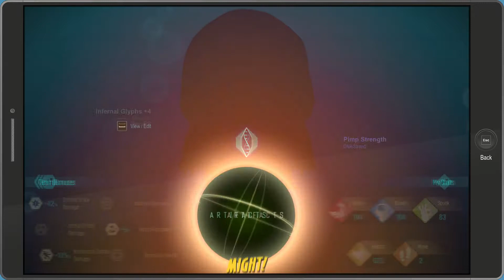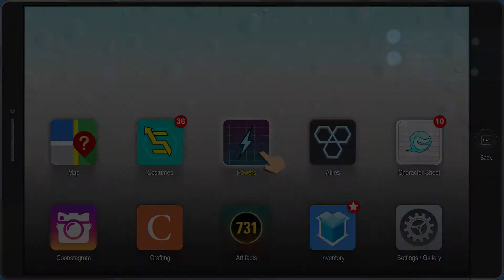Let's Play: South Park: TFBW - Let's Free The Prisoners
Hey Guys, I Hope you enjoy my Walk-through of the Game!
All the games are played under 1080p Max Settings on PC!
My Specs:
OS: Windows 10 (64 bits).
CPU: Intel Core i7-7770, 2.8 GHz.
RAM: 24 GB (DDR4).
GPU: NVIDIA GTX 1060.